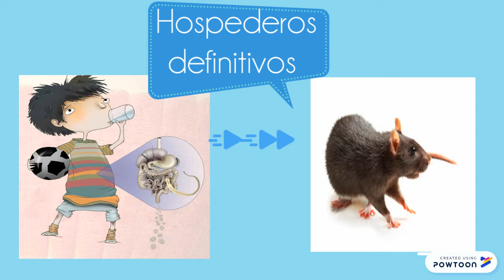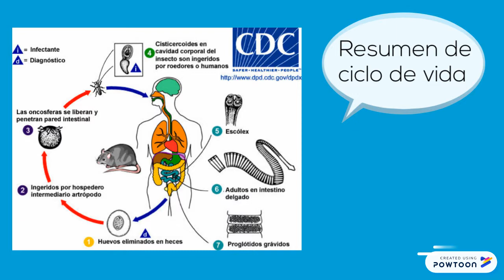Ciclo de vida de Hymenolepis diminuta